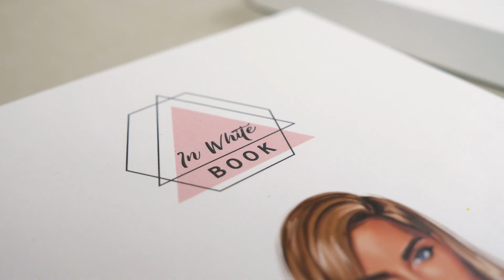IN WHITE Book – Планер для мастеров красоты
IN WHITE Book - Помощник в управлении любимым делом!
✔ Ассистент в планировании рабочего дня!
✔ IN WHITE Book поможет управлять своими финансами.
✔ Список контактов не даст забыть поздравить любимых клиентов с Днем рождения.
✔ Раздел для заметок о закупке материалов – все поставщики в одном месте.
Внутри
☑ 180 дней для планирования работы.
☑  Ежедневная оценка финансового результата.
☑  6 месяцев удовлетворения от того, сколько было проделано.
☑  Закладка, чтобы быстро найти текущий день.
☑  Фирменные стикеры чтобы украсить ваш удачный день.
❶ На сколько рассчитан IN WHITE Book?
- На полгода.
❷Как скоро я получу доставку?
- Мы отправляем IN WHITE Book в день заказа, если вы совершили его до 15:00. Если позже, мы отправим его на следующий день. Чаще всего доставка Новой Почты доставляет его в течение 1-2 дней. Подробнее о способах доставки и оплаты можно узнать на страничке "Оплата и доставка"
❸ Датирован ли IN WHITE Book?
- Да, указаны даты и дни недели.
Кому подойдет IN WHITE Book?
☑ Специалистам, которые ведут свою частную практику
☑ Стоматологу, ортодонту
☑ Косметологу- эстетисту и косметологу-инъекционисту
☑ Бьюти мастеру любого направления
☑ Тем, кто ищет способ повысить свою продуктивность
☑ Тем, кто чувствует что способны на большее
Купите мотивацию уже сейчас!
Оставьте свои контактные данные и мы обязательно с Вами свяжемся!